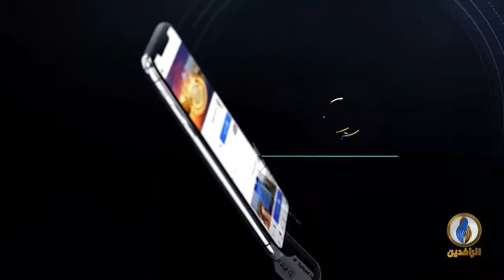بيت_القصيد | مع الشاعر السوري أنس الدغيم